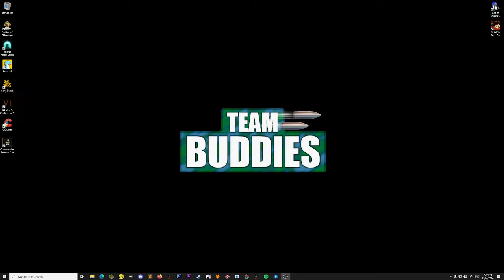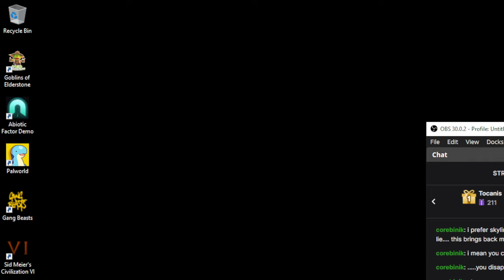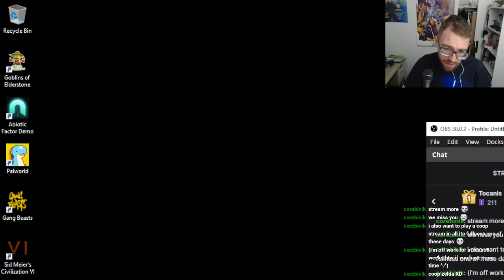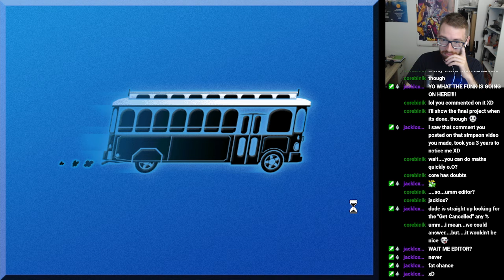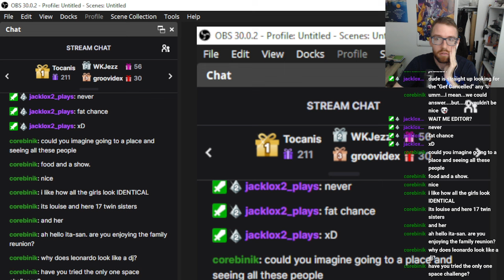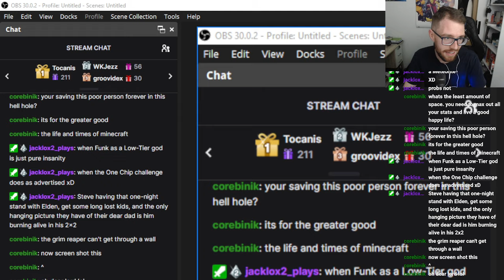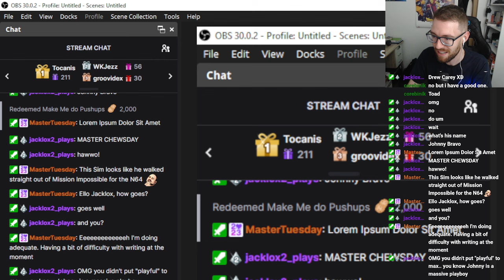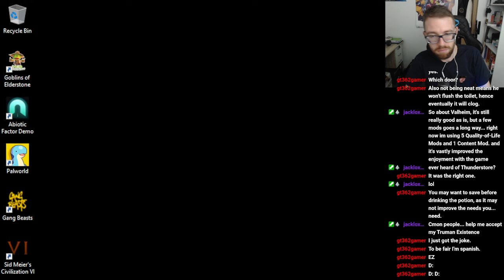Sims - 1 Tile & 2 Tile Challenges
In this stream I mess around with a few ideas I had and try out the 1 tile challenge and the 2x2 tile challenge (maybe not the exact rules though)

Streamed on Twitch March 2024

Cheers!